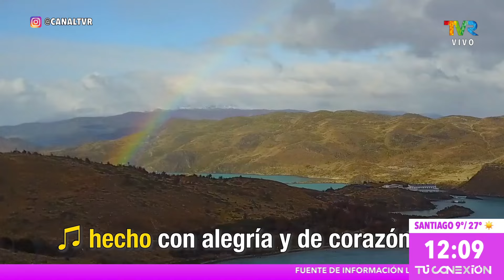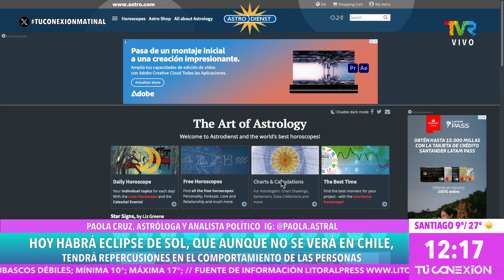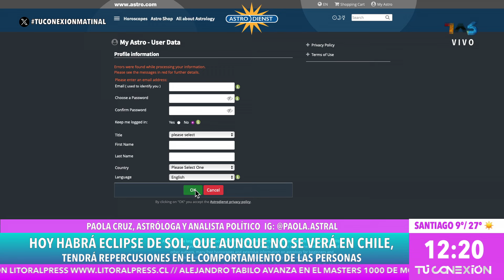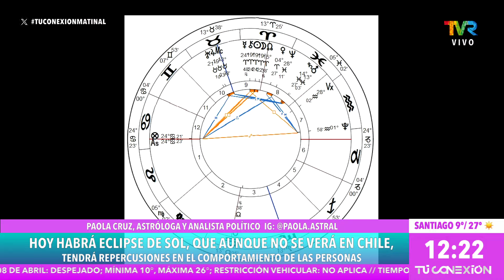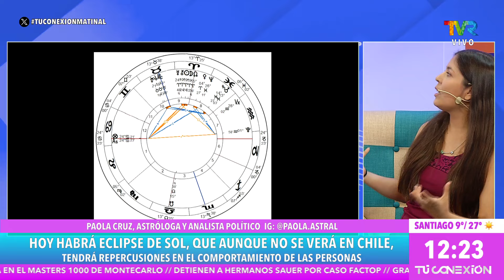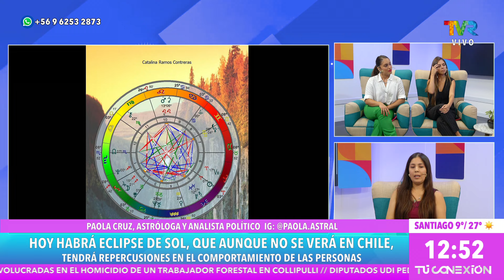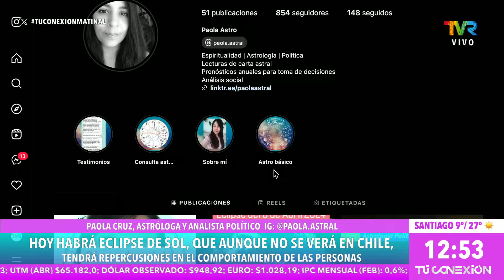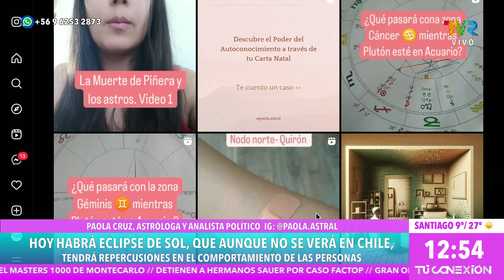Astrología, signos y el eclipse ¿Cómo nos afectan estas cosas en nuestra vida?